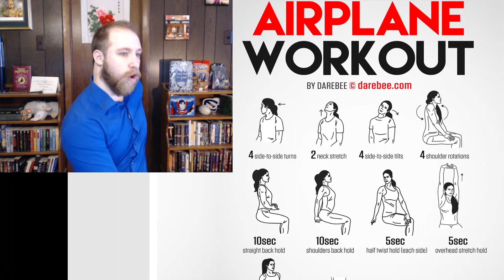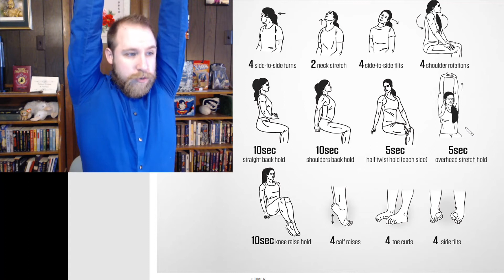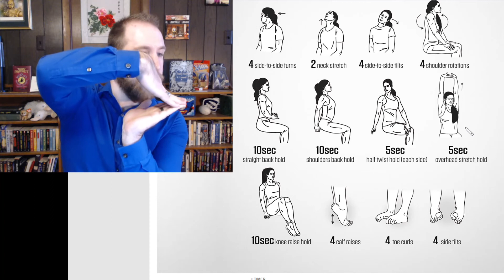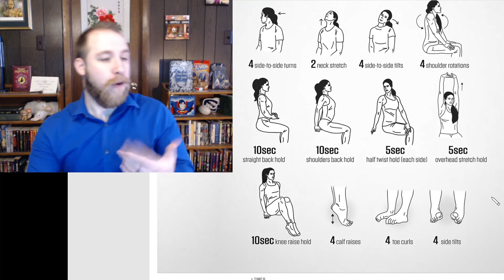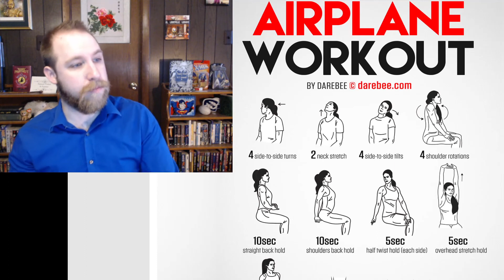Airplane Workout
Some ways to wake up and get focussed for work!